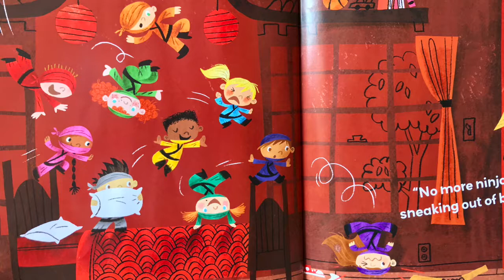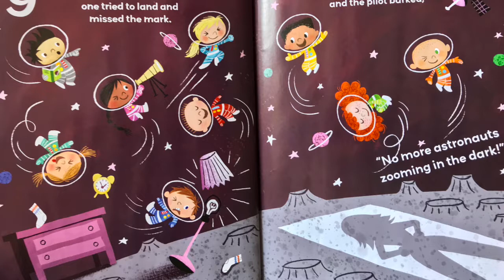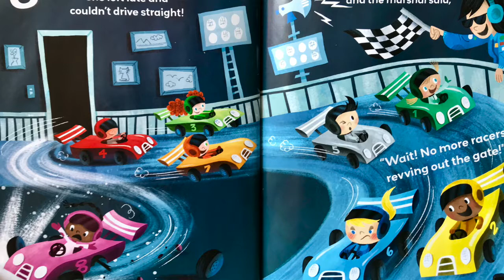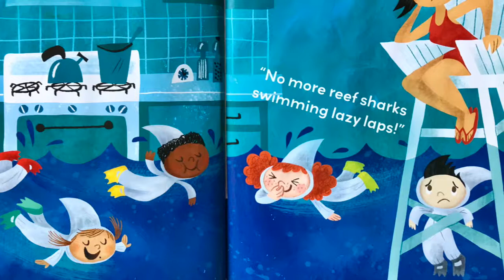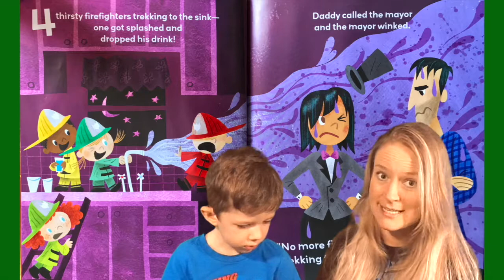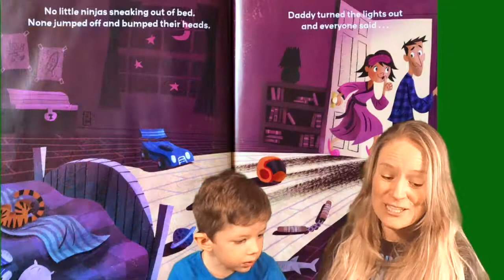10 LITTLE NINJAS by Miranda Paul | Story Time Pals | Kids Books Read Aloud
BestKidsBooks 10 Little Ninjas by Miranda Paul & illustrator Nate Wragg, KidsBooksReadAloud by your pals Amber and Spencer!

Publisher :  Knopf Books for Young Readers (August 9, 2016)

There's nothing like holding a book in your hand while you read and this great book is sure to become a super fun counting favorite! Read along and support the creators by buying it here on Amazon!

It's time to join your pals Amber and Spencer as they read aloud to a super fun book that will have you counting to 10 in no time!! In this retelling of the classic nursery rhyme, instead of monkeys jumping on the bed and bumping their heads, 10 children have a series of imaginative adventures!!! Follow along and say the numbers with them as they read out loud "10 Little Ninjas" by Miranda Paul!